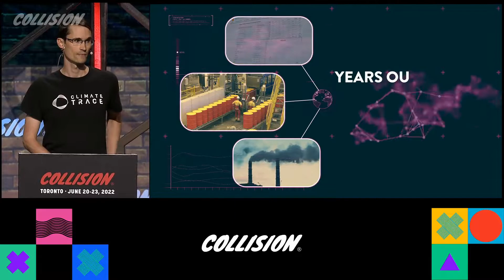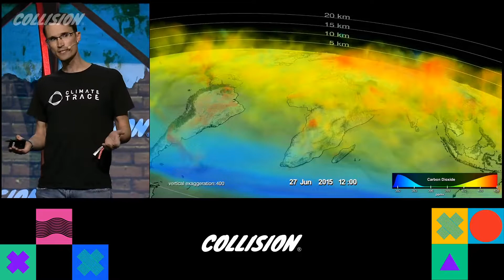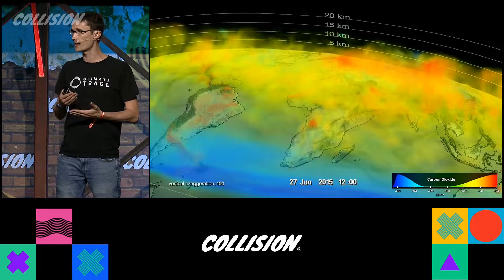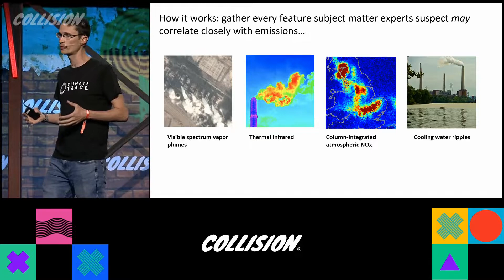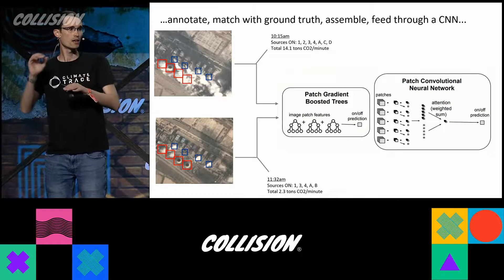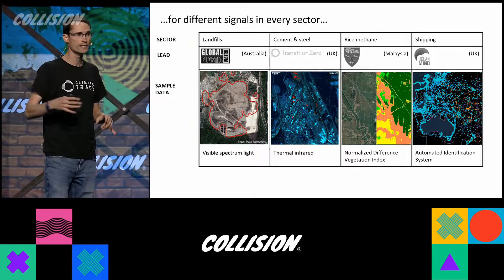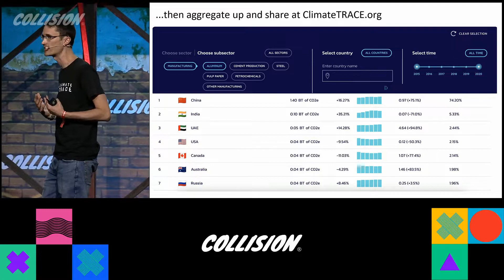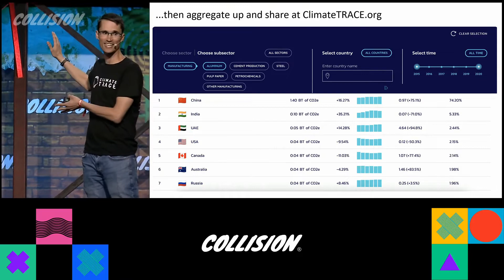Using AI & satellites to spot every source of GHG emissions on Earth - Collision Conference 2022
What if every policymaker, company and person trying to stop climate change could see a clear picture – in near real time – of exactly where greenhouse gases were coming from? What if we could track every major emitting asset in the world, from power plants to steel mills to factory farms? A coalition of nonprofits and tech companies is making that vision a reality using satellite data, AI and machine learning. In this session, Gavin McCormick – who, alongside former US vice president Al Gore, is a founding member of Climate TRACE – explains why he's come to believe that emissions transparency is poised to reshape the climate fight.